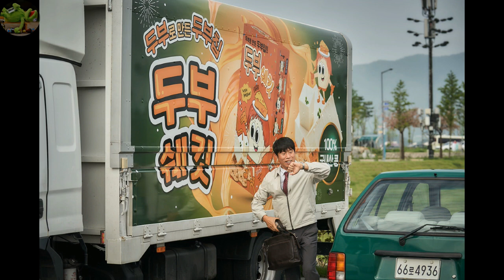[달짝지근해: 7510] 끝장리뷰 | 남 vs 여 | 어른 ♥ 아이 ?! | 두부, 김밥, 언덕, 계단, 뱀, 장총 상징 | 드라이브스루 | 째려보는 이유 | 특별출연 | 결말해석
[달짝지근해: 7510](2023)에 대한 헐거운 리뷰

Chapter 1 남과 여, 정우성 특별출연, 장총, 뱀, 드라이브스루, 김밥
Chapter 2 어른 ♥ 아이, 언덕과 계단, 째려보는 이유

00:00 이한, 이병헌 감독
01:42 남 vs 여
03:29 정우성
04:36 김밥, 드라이브스루
05:24 어른 ♥ 아이
07:07 언덕, 계단
08:15 째려보기
08:51 별점 및 한 줄 평
09:12 다음 리뷰 예고